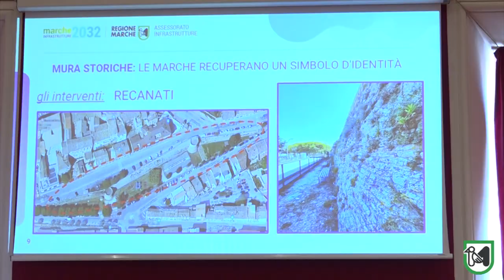Mura storiche, a Recanati presentati i progetti ammessi a contributo regionale per il loro recupero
Baldelli: “Sempre al fianco dei Comuni e dei cittadini per riscoprire un simbolo d’identità e per far sì che diventi fattore di sviluppo turistico ed economico”.